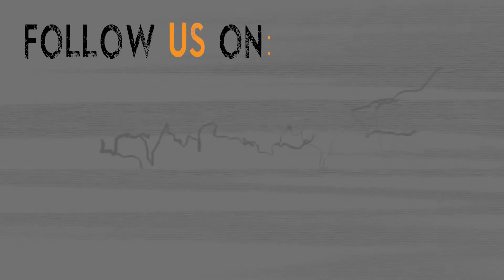TOE Cezanne N. Enriquez Co-Creator Video Promo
Hey there everyone, I'm Cezanne, one of the co-creators for The Orange Effect Film and I want to share with you all why I love this show and how it has impacted my life.